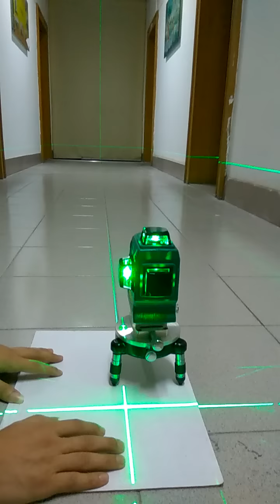Black Friday 2024 UPDATED 4 x 360 lines green beam laser level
EXCLUSIVE OFFER: from 9.9 US$ to 59.99 US$ (4D 16 lines high performance laser level)
Much cheaper than on AMZ.

🔥🔥🔥YOU CAN GET $5 OFF FOR EVERY $30!!!